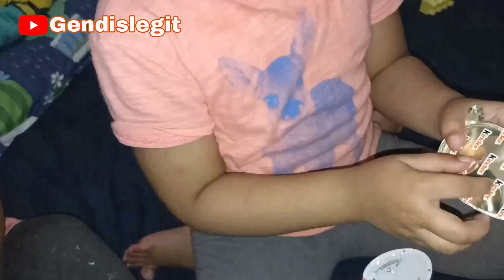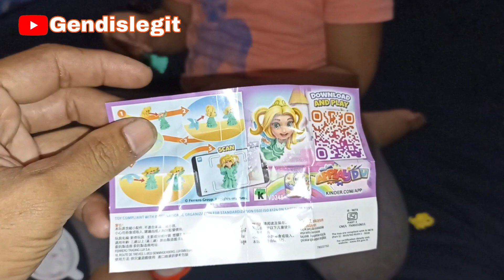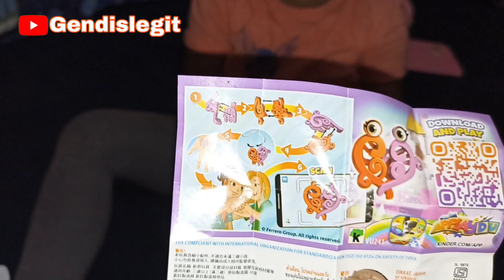kira kira isi nya Apa ya?